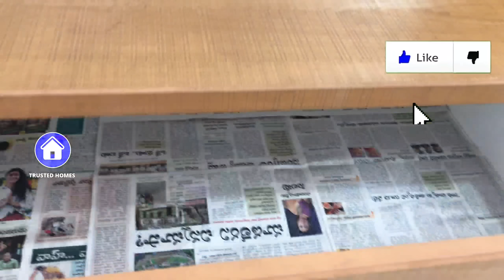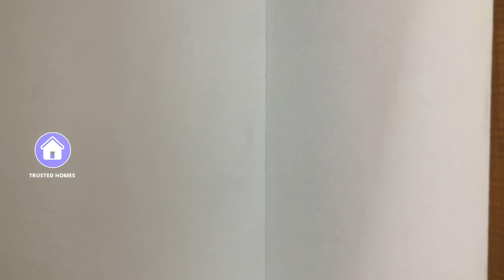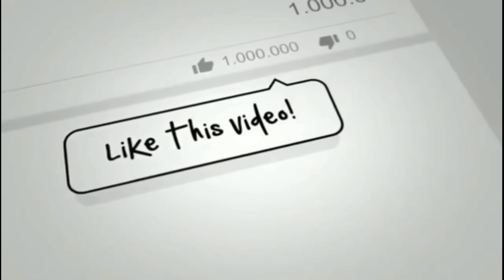900 SQ YARDS || 6BHK || DUBLEX VILLA FOR SALE || low cost FULLY FURNISHED VILLA IN GATED COMMUNITY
900 SQ YARDS || 6BHK || DUBLEX VILLA FOR SALE || FULLY FURNISHED VILLA IN GATED COMMUNITY  LOW COST

PROPERTY ID NO : 222

మరిన్ని వీడియోస్ కోసం కింద ఉన్న లింకుని క్లిక్ చేయండి

మమ్మల్ని ఇంస్టాగ్రామ్ లో ఫాలో అవ్వడానికి కింద ఉన్న లింకుని క్లిక్ చేసి ఫాలో అవ్వండి
I'm on Instagram as mr_madhu_official

మమ్మల్ని  INSTAGRAM లో ఫాలో అవ్వడానికి కింద ఉన్న లింకుని క్లిక్ చేసి ఫాలో అవ్వండి

మమ్మల్ని  TELEGRAM  లో ఫాలో అవ్వడానికి కింద ఉన్న లింకుని క్లిక్ చేసి ఫాలో అవ్వండి

మమ్మల్ని  FACEBOOK లో ఫాలో అవ్వడానికి కింద ఉన్న లింకుని క్లిక్ చేసి ఫాలో అవ్వండి

Contact 📞📲 details are also available in video only

ఇంటి యొక్క పూర్తి వివరాలు వీడియోలో తెలపడం జరిగింది
దయచేసి వీడియో పూర్తిగా చూసి  నచినట్లైతే మమ్మల్ని సంప్రదించండి

మొబైల్ నెంబర్ కూడా వీడియోలో ఇవ్వడం జరిగింది

మీరు మీ ప్రాపర్టీ అమ్మాలనుకుంటున్నారా అయితే మమ్మల్ని
సంప్రదించండి 📞

villa for sale in hyderabad below 50 lakhs,
villa for sale in hyderabad low price,
duplex villa for sale in hyderabad gated community,
4 bhk villa for sale in hyderabad,
triplex villa for sale in hyderabad,
luxury villa for sale in hyderabad,
3 bhk villa for sale in hyderabad,

g 13 islamabad house for sale,